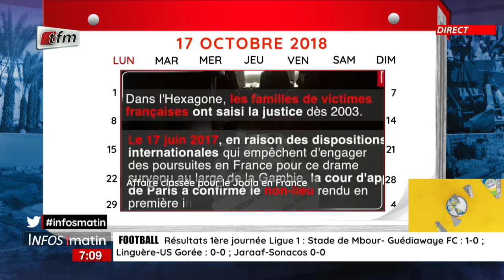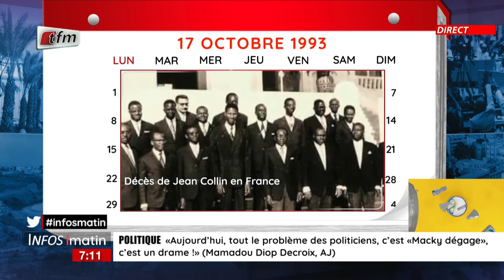Un jour au Sénégal : Retour sur la vie controversée de Jean Collin - Infos matin du 17 Octobre 2022